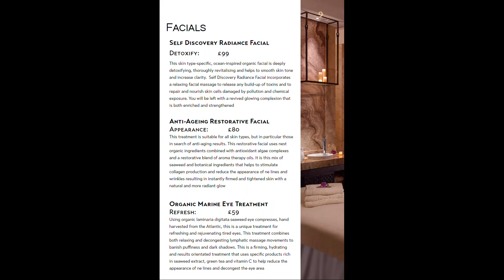Mercantile Spa Menu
Spa Menu designed for Mercantile Spa.
Watch on 1080p for best quality